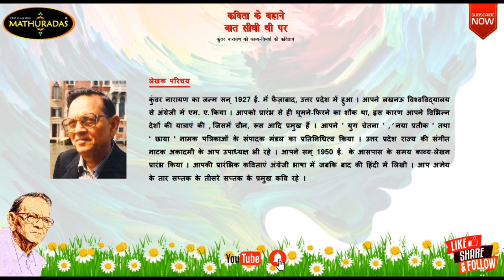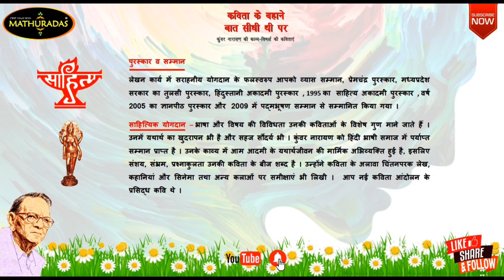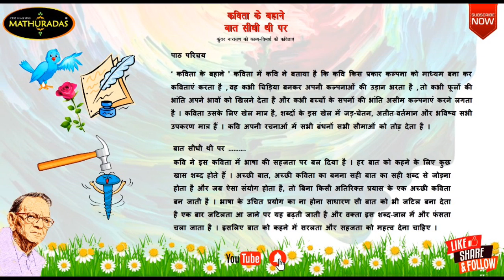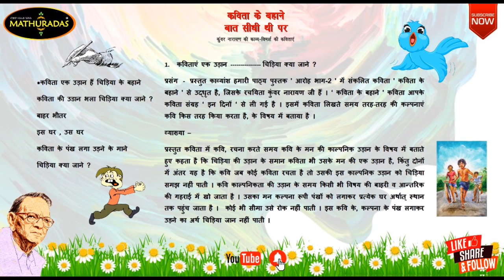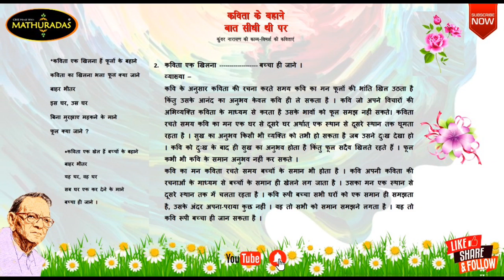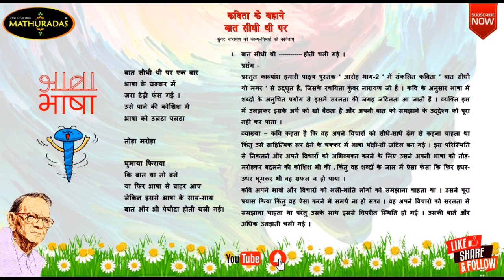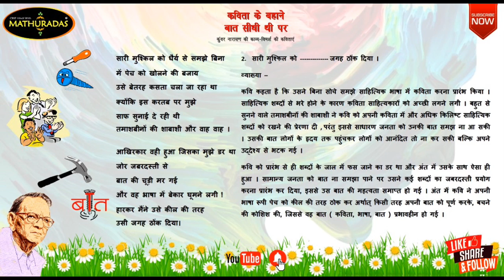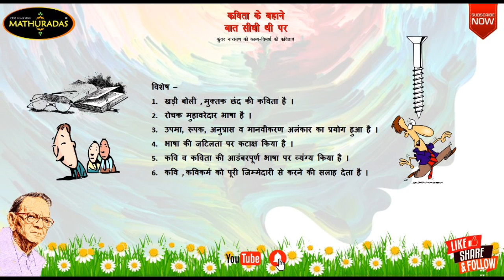Kavita ke Bahane, Baat Sidhi Thi Par-Kunwer Narayan Class12 Aroh Hindi कुंवर नारायण बात सीधी, कविता